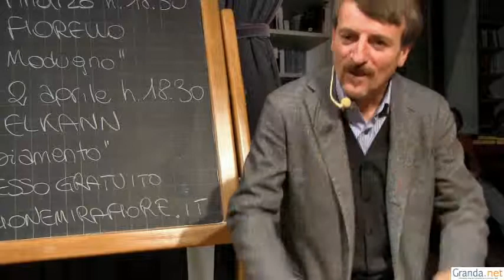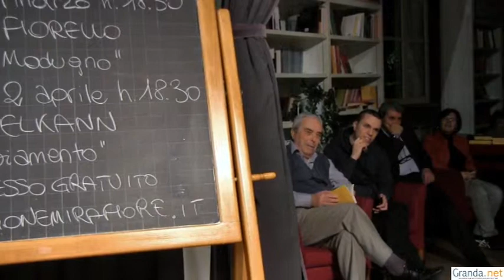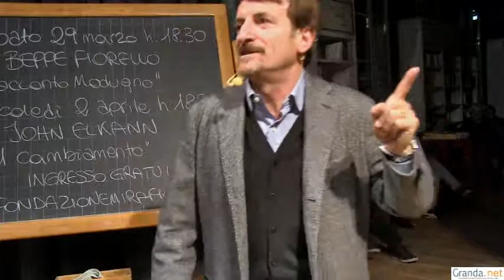Intervista a Giacomo Poretti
L'intervista a Giacomo Poretti, del trio Aldo, Giovanni e Giacomo.

Intervista e riprese a cura di Paolo Ciliutti.

Montaggio curato da Marco Asteggiano.